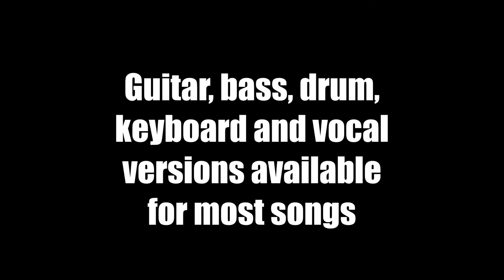Jammit ipad iphone app Jon McLaughlin Video Summer is Over "learn to play drums"